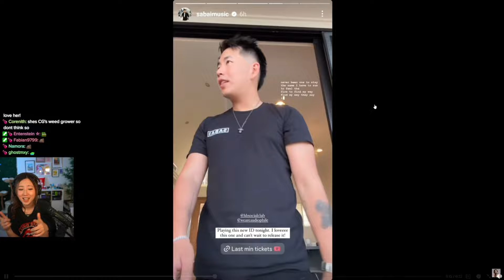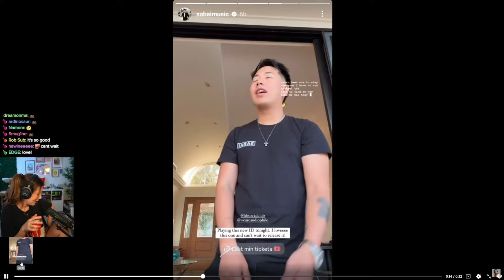Fuslie LEAKS *NEW* Song With SABAI